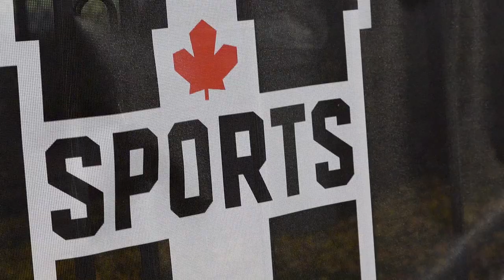Queen's Gaels Women's Rugby | 2021-22 U SPORTS National Champions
The Queen's Gaels hosted the 2021-22 U SPORTS Women's Rugby Championship at Nixon Field on the campus of Queen's University. The Gaels took home the gold medal on the final day against Ottawa.